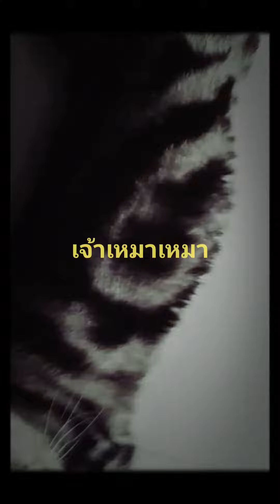เหมาเหมา เจ้าเหมียวอ้วน